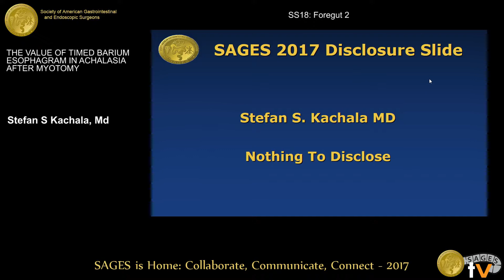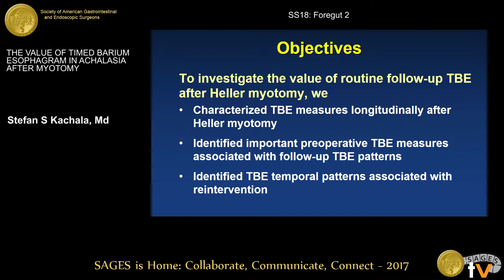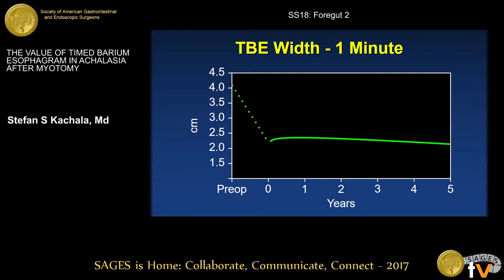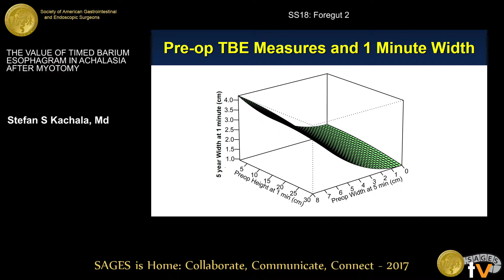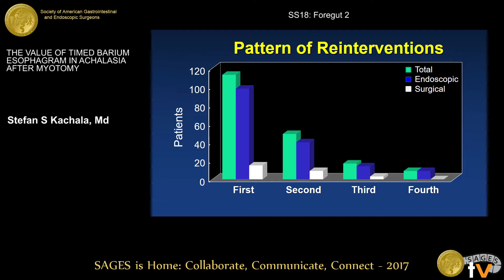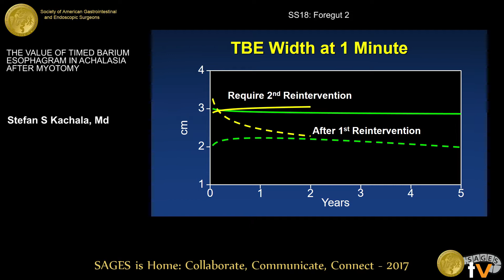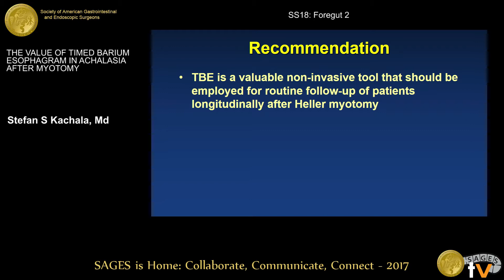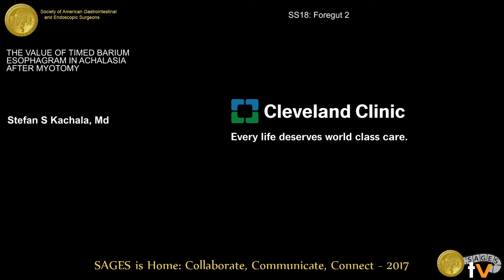Value of timed barium esophagram in achalasia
Presented by Stefan S Kachala, MD at the SS18: Foregut 2 held during the 2017 SAGES Annual Meeting in Houston, TX on Friday, March 24, 2017